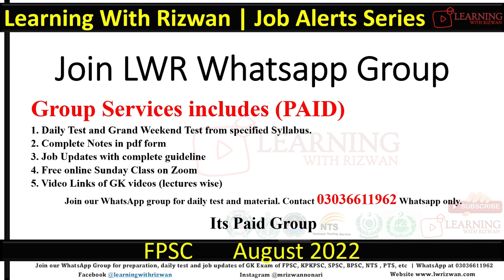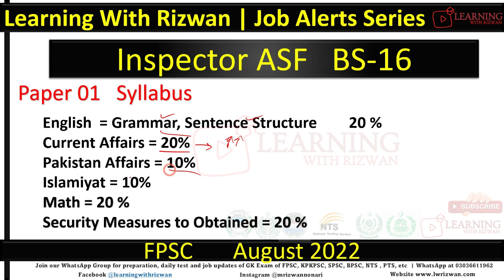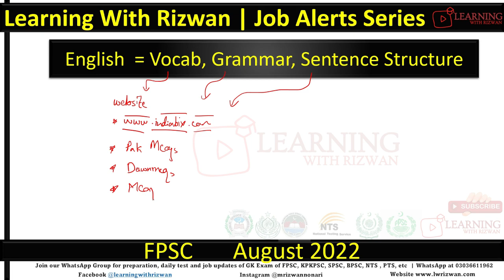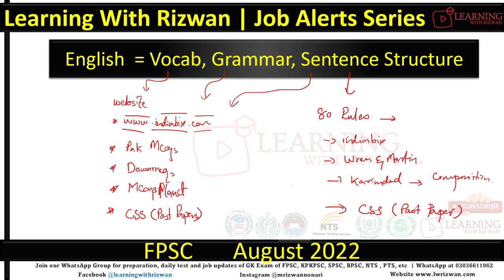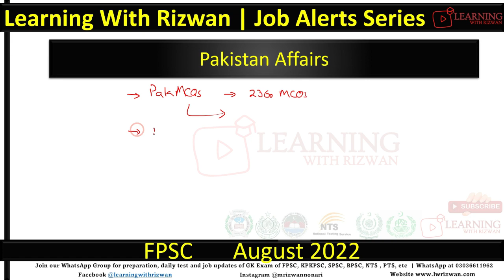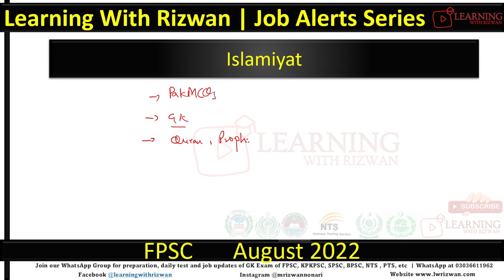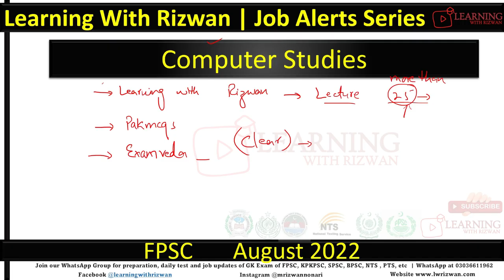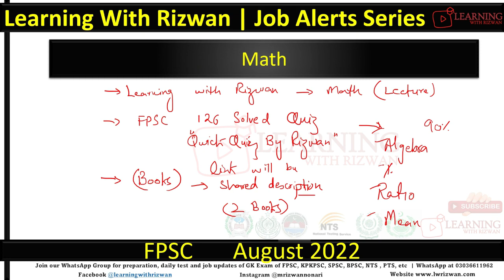FPSC Phase 04 AD INPSECTOR ASF ANd FBR Syllabus and Discussion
Phase 04, ASF Inspector, ASF Assistant Director,  Inspector Customs/ Intelligence Officer (FBR) and Appraising/ Valuation Officer (FBR)
Past Paper
Notes
Syllabus
Discussion